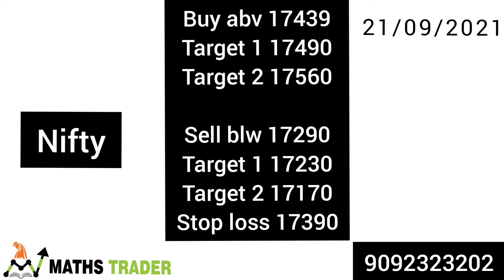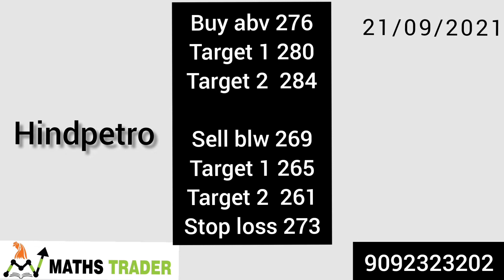Banknifty and nifty levels for 21/09/2021